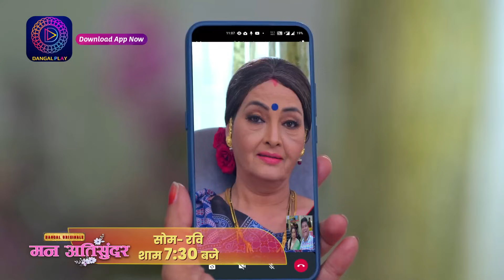Mann Ati Sundar | Best Scene | Dangal TV Special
Mann Ati Sundar | Mon - Sun -7:30pm on Dangal TV